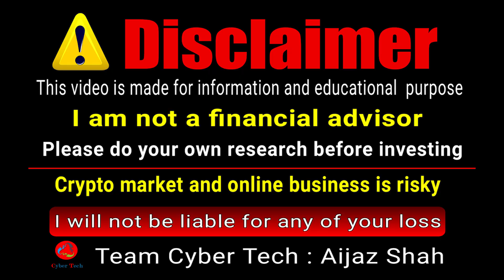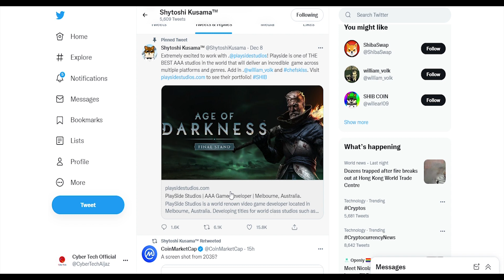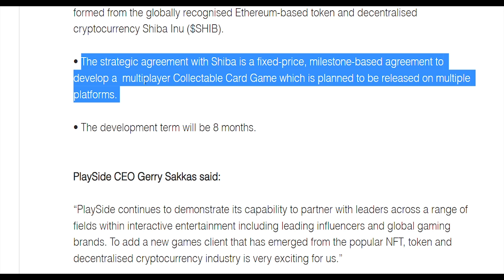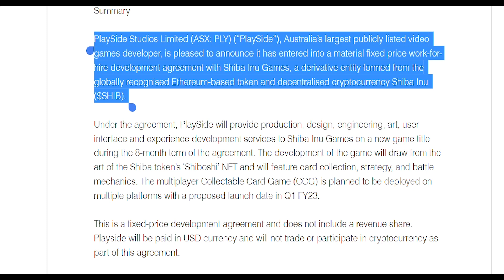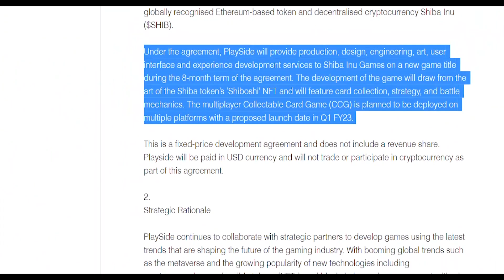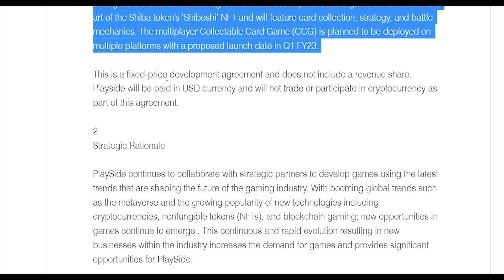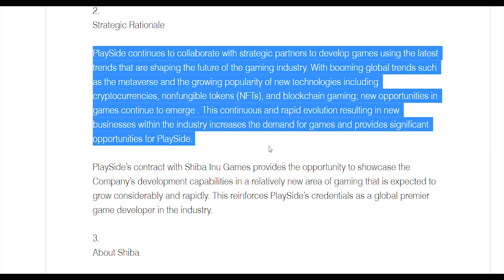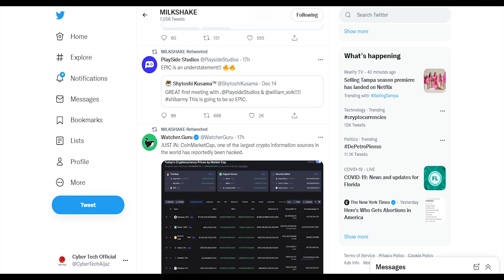Shiba inu Blockchain Game | Shiba inu PRICE prediction | Shib News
in this video i have educated about shiba gaming mechanism hope u guys understand and like it.